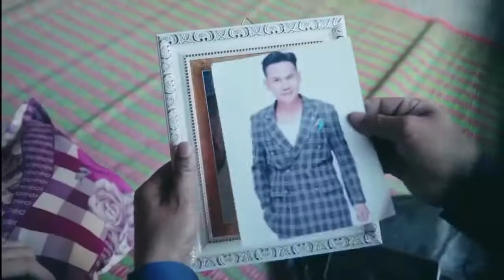សើចរឹងពោះ ! ពាក់មី ប៉ះ ជេម កំប្លែងសើច បុប្ផាក្រពុំ បទថ្មី សាច់រឿងថ្មី Pekmi Ft